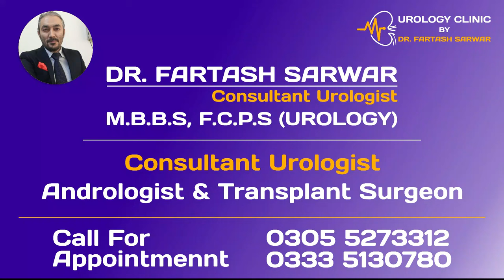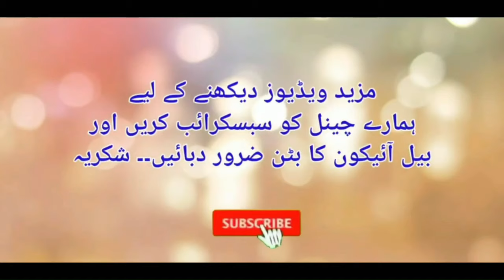How To Increase Sexual Desire In Women? | Aurat Me Sex Ki Khwahish | Dr. Fartash Sarwar | Urdu/Hindi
In this video, Dr. Fartash Sarwar will guide about How To Increase Sexual Desire In Women?

Dr. Fartash Sarwar is a top Urologist practicing in Rawalpindi. The top urologist has been practicing for around 20 years and advises patients on a number of topics ranging from urogenital health, male sexual disorders to stones and prostate diseases. Dr. Fartash Sarwar is an expert and top urologist in this field. Dr. Fartash is also available for Online Video Consultation.